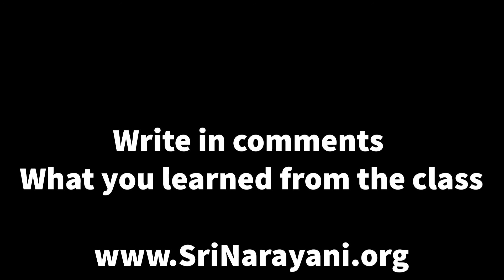Who am I (part 1)? The Knowledge of soul | Series class 4 by Sri Narayani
Its often a big question that who am I and where are we going. Understand the science of soul and understand that how can we become happy eternally. This lecture is fourth in the series of bhakti vriksha.